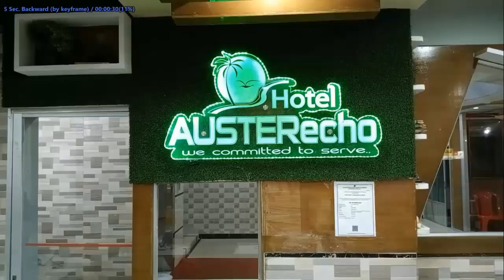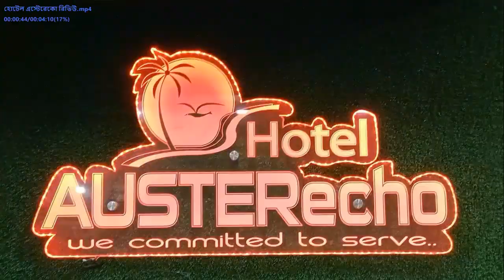কম খরচে পাচ্ছেন এই হোটেলে রুম বুকিং | Hotel Auster Echo Cox's Bazar | Low Budget hotel | Coxs Bazar.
কম খরচে পাচ্ছেন এই হোটেলে রুম বুকিং এ | Hotel Auster Echo Cox's Bazar | Low Budget hotel | Coxs Bazar
This resort is right next to the main road From here you can easily walk to the beach point within a short time. you can get the room booking of this hotel at a low cost.Watch my video then you will understand the condition of the room and you can see the facilities of the hotel.
hotel auster echoauster echo
 hotel cox's bazar
cox's bazar hotel
coxs bazar
coxs bazar hotel
cox bazar hotel booking
coxs bazar hotel price
low price hotel in cox's bazar
coxbazar hotel
cheap hotel in cox's bazar
cox bazar hotel offer
coxs bazar hotel
 booking in cox bazar hotel
cox bazar hotel
কক্সবাজার
কক্সবাজার হোটেল
cox's bazar
cox bazar hotel price list bd
coxs bazar hotel
coxs bazar
কক্সবাজার হোটেল
cox bazar hotel price
cox's bazar beach hotel
near beach
cox's bazar hotel price 2023
cox's bazar hotel booking
কক্সবাজার হোটেল ভাড়া
কক্সবাজার হোটেল বুকিং
coxs bazar hotel 3 star
কক্সবাজার হোটেল ভাড়া কত
কক্সবাজার হোটেল রিভিউ
seafood cox's bazar
seafood cooking and eating
marine drive road cox's bazar
cox's bazar
beach view hotel
cox's bazar beach view resort

Hotel Auster Echo Address:
Hotel Auster Echo
Plot # 02, Block # C Kolatoli Road Opposite Mercantile bank limited,
Cox's Bazar

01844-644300